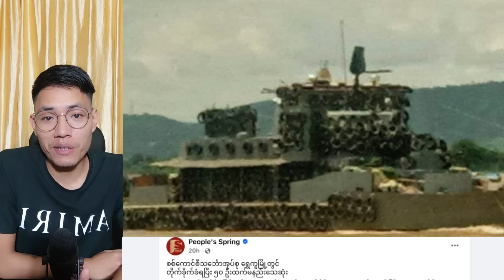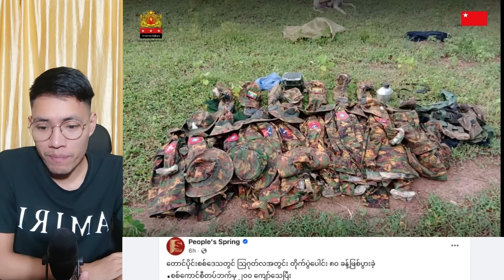Kyaw Soe Oo (14.9.2024)